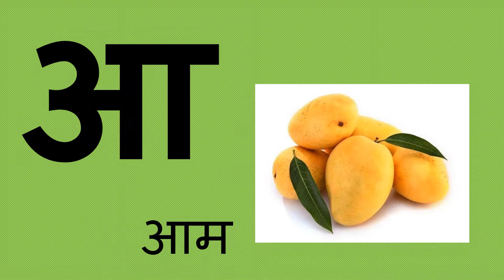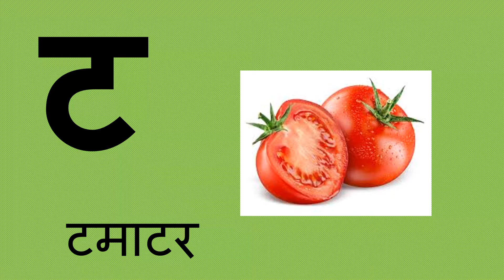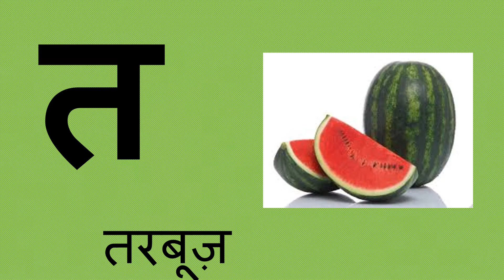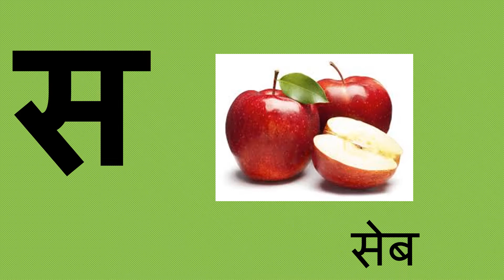हिंदी वर्णमाला|हिंदी वर्णमाला for children|हिंदी अ आ इ|hindi varnmala with picture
इस विडियो मे आप आसान और basic हिन्दी वर्णमाला सीखेंगे| हर एक अक्षर  के साथ उसका उच्चार और उससे बना शब्द उसके चित्र के साथ  बच्चे पढ़ पायेंगे| ये हिन्दी सीखने का पहला पढ़ाव है|